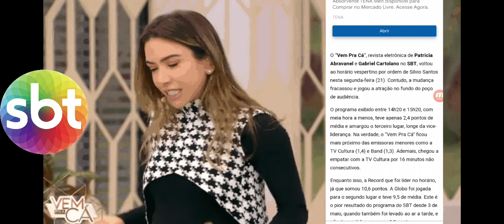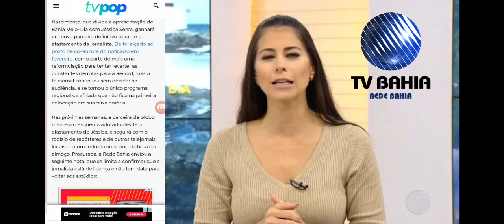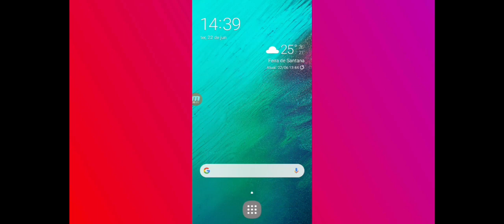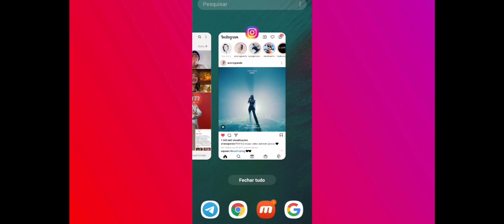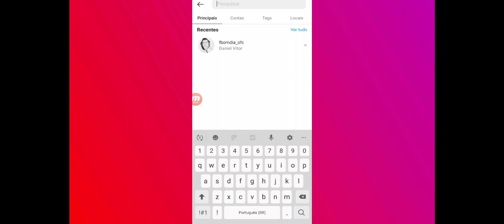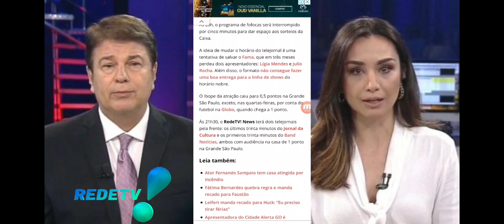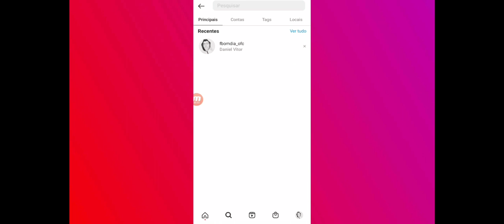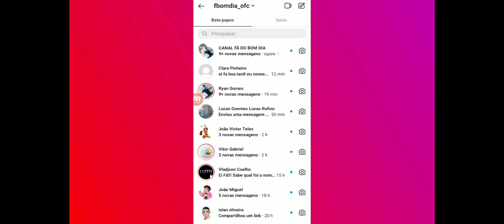GF: 💣 "VPC" Fracassa Lindamente em Novo Horário/22 Anos Estreava "A Ursupadora" no SBT